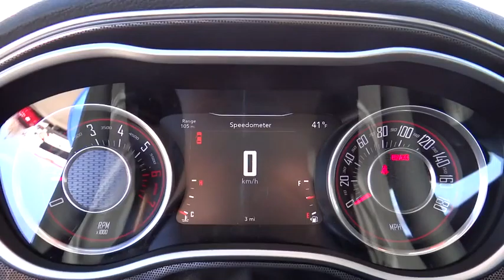2016 Dodge Challenger Denver, Littleton, Aurora, Parker, Colorado Springs, CO D3822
2016 Dodge Challenger
2016 Dodge Challenger R/T Scat Pack - Stock#: D3822 - VIN#: 2C3CDZFJ7GH158206

Brandon Dodge
5600 S Broadway